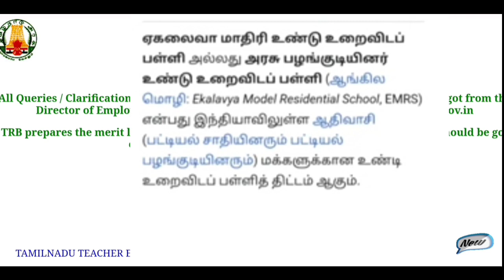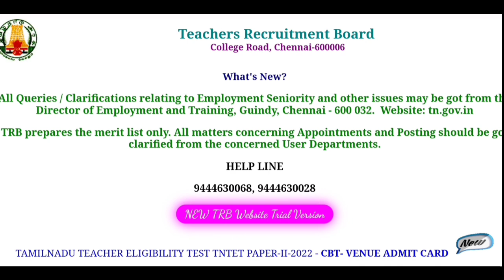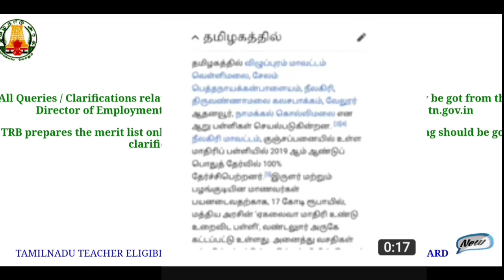TNPSC GROUP 4 Result Recent Update[Tnpsc Group 4 Result 2022 update] vadakans | vacancy